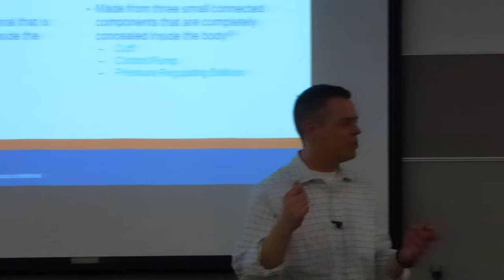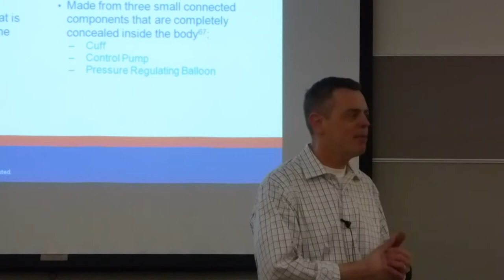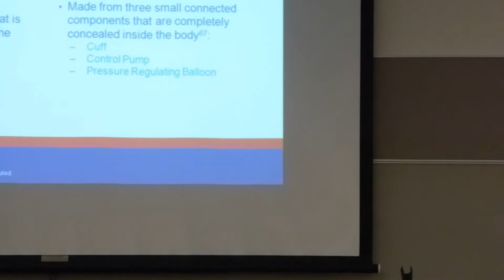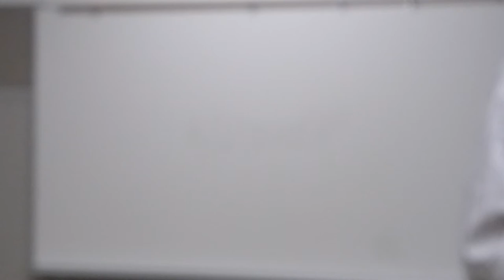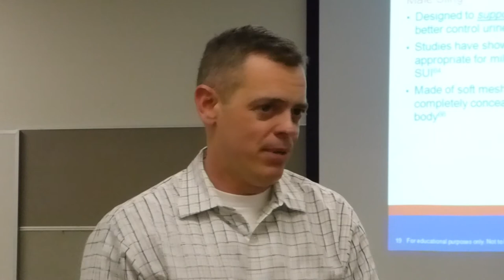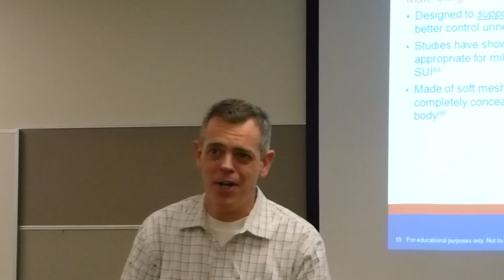02 26 19 TPCSG Dr Jack Walters, Incontinence, Pt C